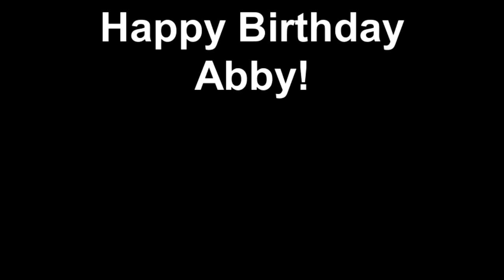Happy Birthday Abby!